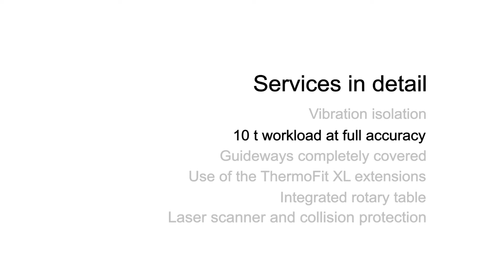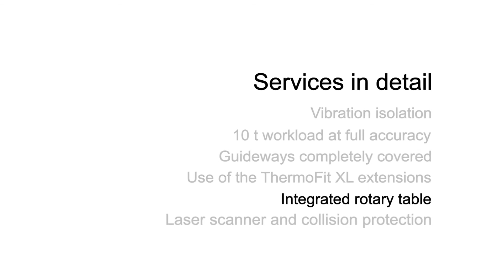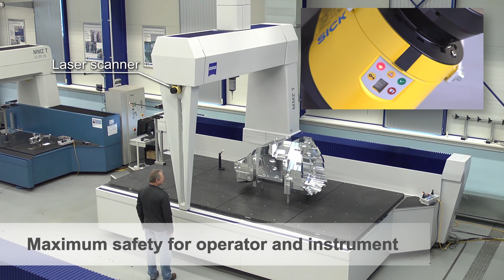ZEISS MMZ T Bridge CMM: Advanced Metrology on the Shop Floor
Discover the MMZ T Large Bridge CMM from ZEISS. Designed for the shop floor, this metrology tool offers vibration isolation, meaning no expensive foundation is necessary. Handle up to 10t workloads without compromising accuracy, and benefit from its environment-resistant design, requiring minimal cleaning.

The MMZ T also features ThermoFit XL extensions for superior scanning and an integrated rotary table, ensuring no loss in measuring range. Enhanced with a laser scanner and collision protection, it guarantees maximum safety for both operator and instrument.